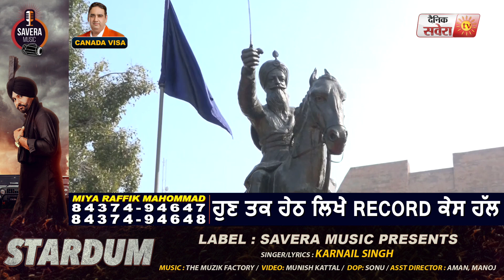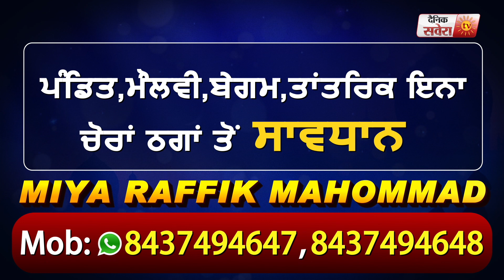मंत्री Op Soni ने शाम सिंह अटारी वाले को दी श्रद्धांजलि